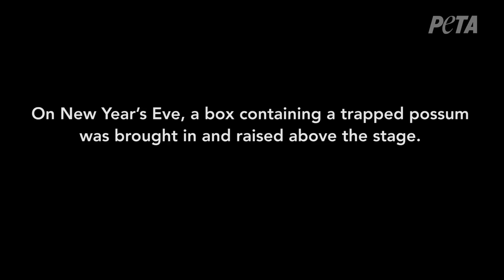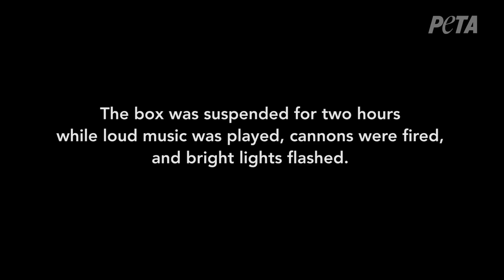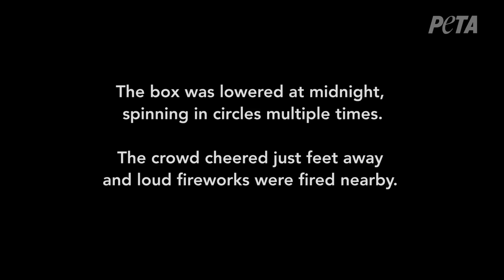Eyewitness Footage of the 2018 Possum Drop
An opossum named Millie was suspended in a box in the air for two hours at the Possum Drop in Andrews, North Carolina, on New Year's Eve and subjected to loud live music, a cheering crowd, and fireworks, despite a serious injury to her leg, which later had to be amputated.